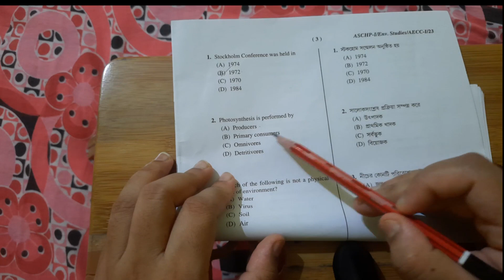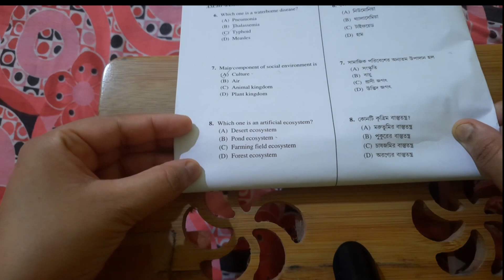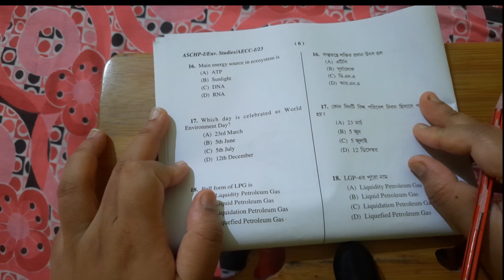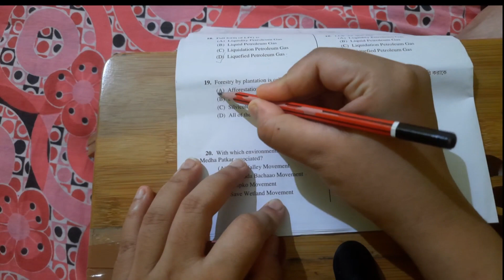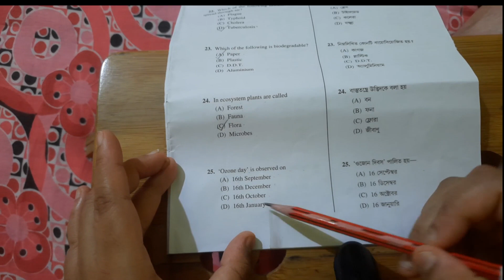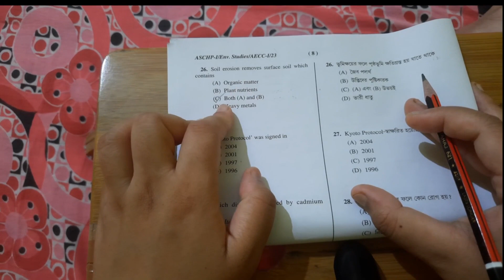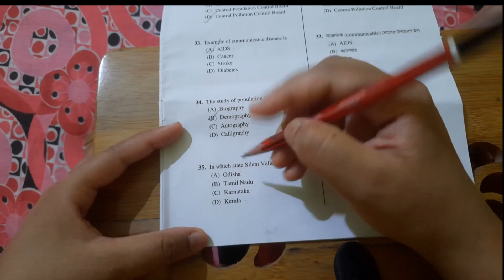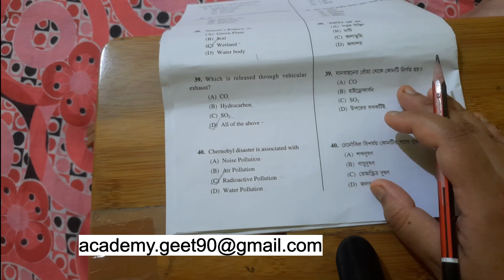Environmental Studies Question and Answer of BA, BSC, BCom of 1st Semester 2023/ Burdwan University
Title: Environmental Studies Question and Answer of BA, BSC, BCom of 1st Semester 2023/ Burdwan University